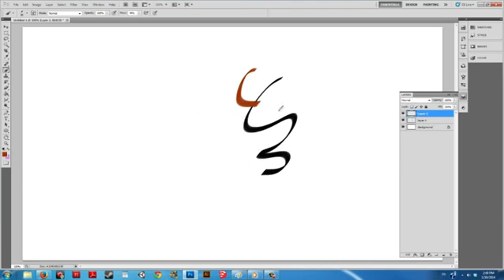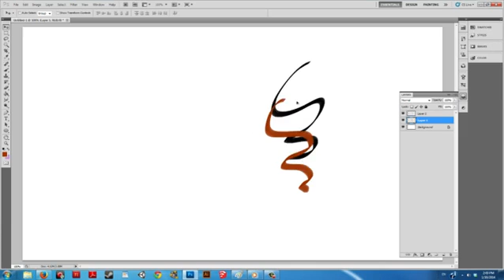How to Make Layers With MS Paint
How to Make Layers With MS Paint. Part of the series: Digital Art & MS Paint. Making layers with MS Paint isn't quite like the same process in Photoshop. Make layers with MS Paint with help from a freelance production artist and graduate of DigiPen Institution of Technology in this free video clip.